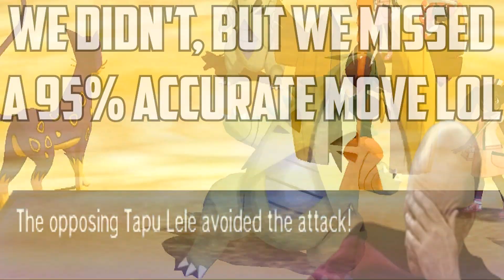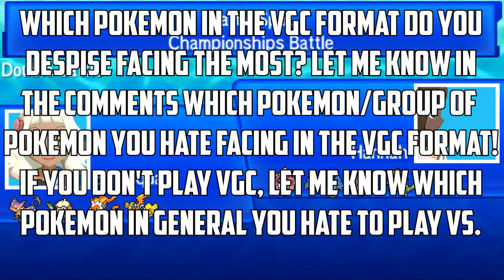Delcatty Destroys Broken VGC Teams!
Here is the team!
Sharpedo @ Ghostium Z
EVs: 252 Atk / 252 Spe
Naive Nature
IVs: 0 HP / 0 Def / 0 SpD
- Protect
- Destiny Bond
- Feint
- Roar

Delcatty @ Choice Band
Ability: Normalize
Adamant Nature
- Assist
- Covet

Liepard @ Life Orb
Ability: Prankster
EVs: 252 Atk / 4 Def / 252 Spe
Adamant Nature
- Snatch
- Assist
- Thief
- Protect

Tapu Koko @ Magnet
Ability: Electric Surge
EVs: 252 SpA / 252 Spe
Timid Nature
- Nature Power
- Mirror Move
- Protect
- Sky Drop

Smeargle @ Focus Sash
Ability: Technician
EVs: 252 HP / 252 Spe
Timid Nature
- V-create
- Destiny Bond
- Helping Hand

Clefairy @ Eviolite
Ability: Friend Guard
EVs: 220 HP / 144 Def / 144 SpD
Bold Nature
- Helping Hand
- Protect
- Metronome

Infernape @ Fightinium Z
Ability: Blaze
EVs: 4 HP / 252 Atk / 252 Spe
Jolly Nature
- Assist
- Focus Punch
- Protect
- Helping Hand

Comment what you guys think of Ultra Sun and Ultra Moon!
I love Pokemon Sun and Moon A lot how about you?

I wonder what teams you use In Pokemon Sun and Moon! Let me know in the comments what Pokemon you use in Pokemon Sun and Moon or In the Super Singles battle tree or just Wifi battles in Pokemon Sun and Moon! You can use my sets to learn how to beat the battle tree. Please leave your feedback on this idea thank you!

(What you'll find on my channel)
Here on the Vizually channel every Pokemon is the BEST :}
Mainly on my channel, I like to post a lot of competitive Pokemon sun and moon wifi battles and competitive Pokemon sun and moon battle tree guides with Pokemon teams and different unique Pokemon!
I'll be doing top ten Pokemon Ultra sun and Pokemon Ultra moon videos as well, Pokemon strategy guides with Pokemon move set guides also using rare Pokemon and helping you guys find them in rare Pokemon locations, hopefully, you guys will enjoy this as the best Pokemon channel :}